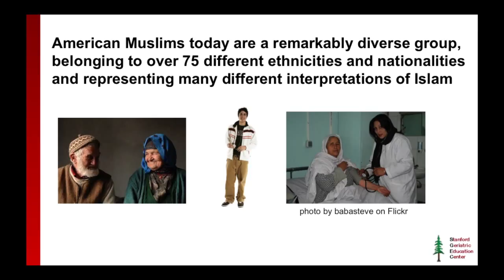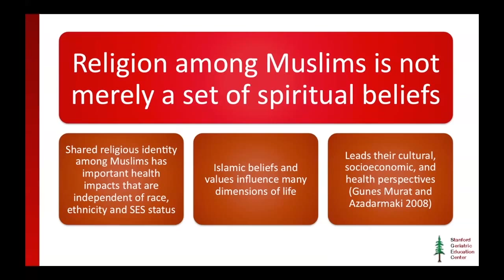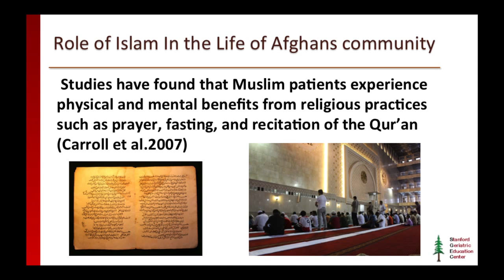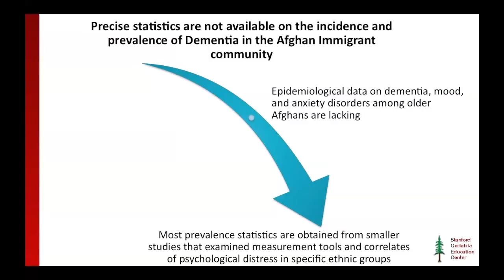module 3 section 3 roles of islam